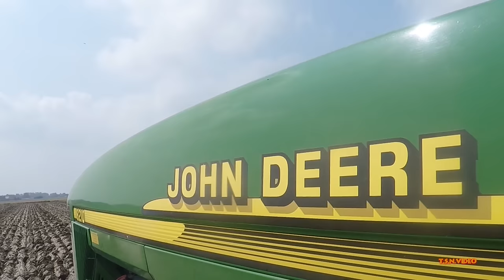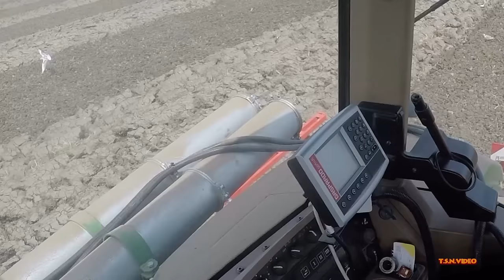Kopeggen met John Deere 8210 .Akkerbouwb.Mts.Waalkens.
24 juli 2016. Akkerbouwbedrijf: Mts.Waalkens uit Nieuwolda is begonnen met het kopeggen van geploegde gersteland, met de John Deere 8210 van 230 PK gps + 6 Mtr. Machio rotorkopeg.
Driver Albert Waalkens.
ACV